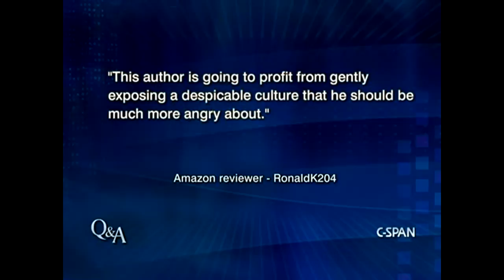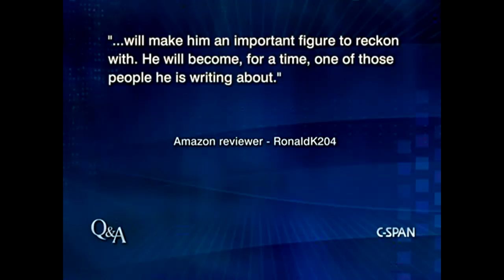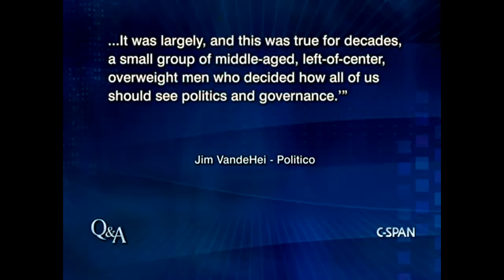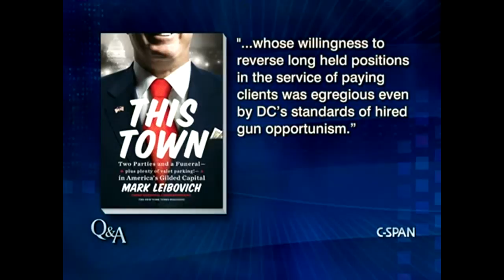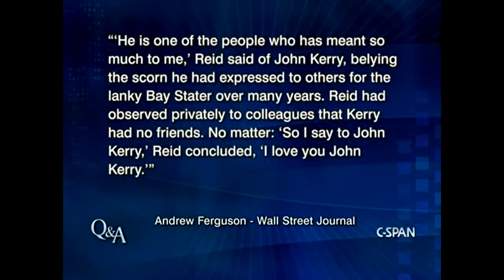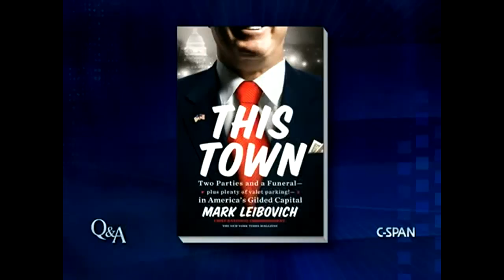Mark Leibovich, Author, "This Town"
Our guest is journalist and author Mark Leibovich. He discusses his new book "This Town: Two Parties and a Funeral -- Plus Plenty of Valet Parking! -- in America's Gilded Capital." Leibovich acknowledges the media curiosity and attention his book has received. He describes his book as an insider's commentary on the business of government, politics, and media in Washington, DC.